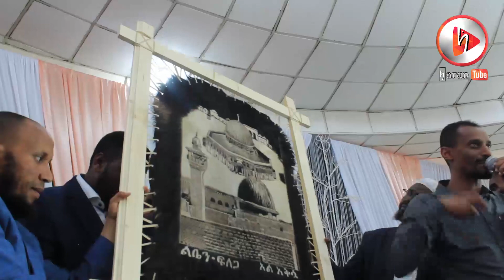አስደማሚው የአቅሷ ምስል በኡስታዝ አለሏህ መጽሃፍ ምረቃ ላይ የተመረቀ